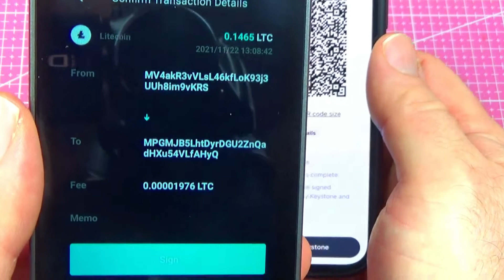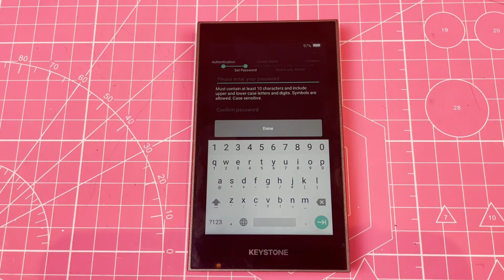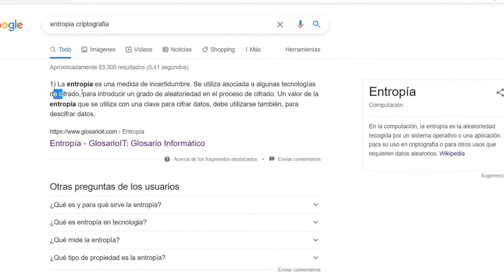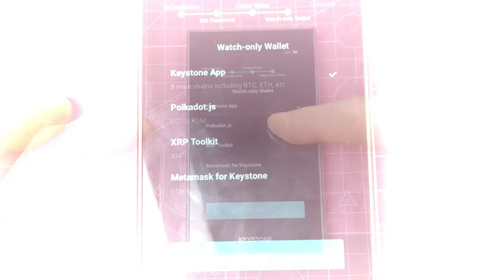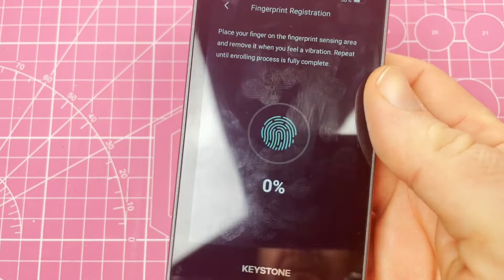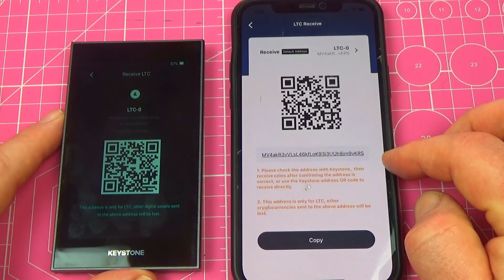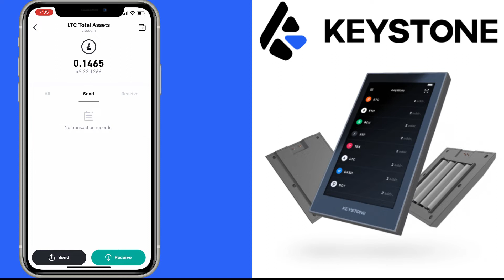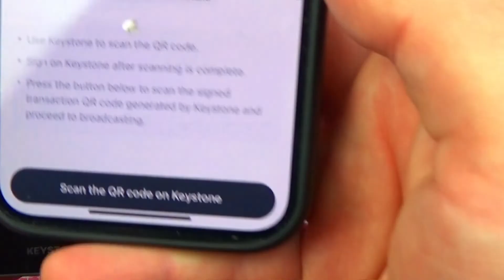KEYSTONE PRO Wallet Tutorial | Configuracion y Pruebas 👌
🔴 Hoy haremos la Keystone pro wallet tutorial, con la configuración paso a paso y pruebas de envío y recepción de fondos NO TE LO PIERDAS

Capítulos:
00:00 Introducción
00:24 Inicio
01:37 Prueba de autenticación
03:10 Generar Frase Semilla con dados
06:30 Wallet App
07:10 Keystone Pro Opciones
07:27 Configurar Huella Digital
08:58 Recepción de Fondos
09:46 Opciones de la Wallet App
11:24 Enviar Fondos
12:42 Conclusiones

LIBROS RECOMENDADOS:

📚 PADRE RICO, PADRE POBRE
📚 EL HOMBRE MÁS RICO DE BABILONIA
📚 LOS SECRETOS DE LA MENTE MILLONARIA
📚 EL MÉTODO DEL LOBO DE WALL STREET